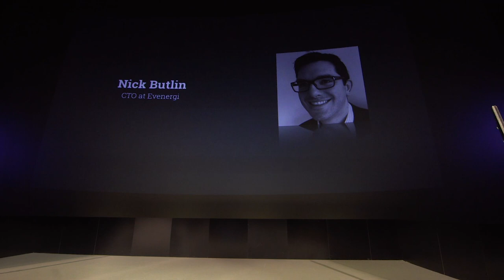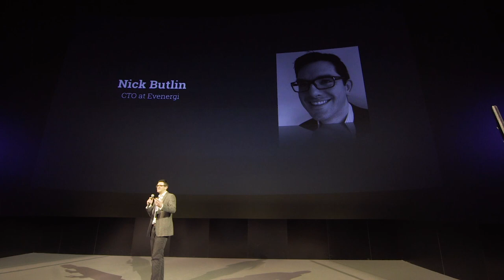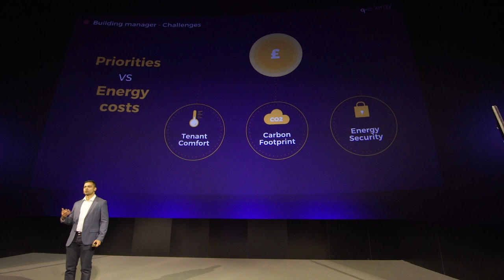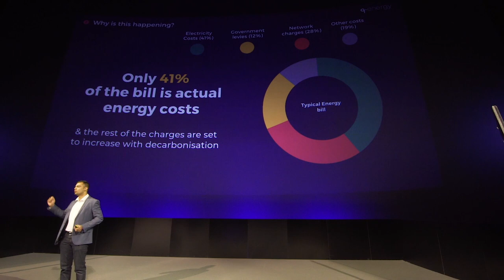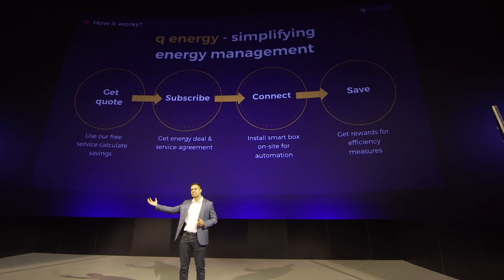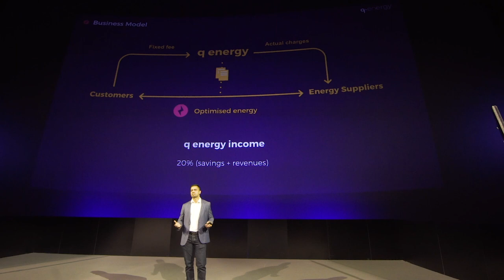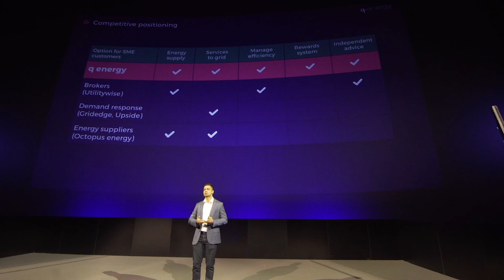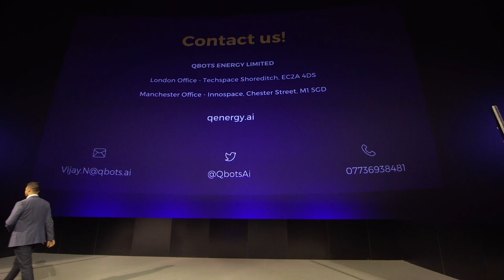Q Energy - Demo Day Pitch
Vijay from Q Energy takes to the stage at Startupbootcamp IoT’s 2019 Demo Day to pitch his startup to a room of over 350+ potential customers, investors and partners.